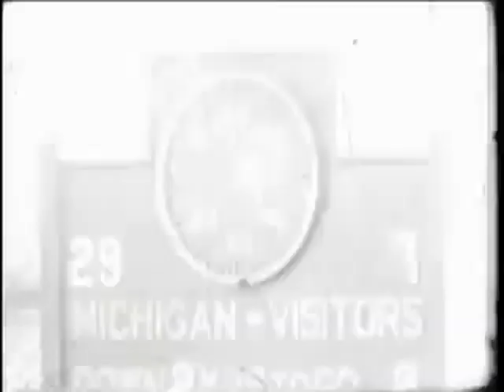1960 Indiana @ Michigan College Football Game